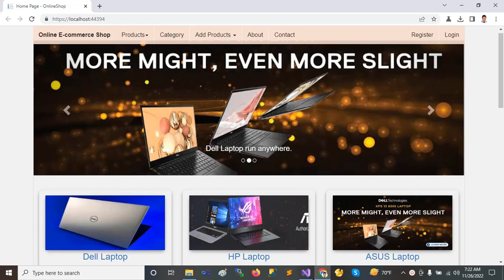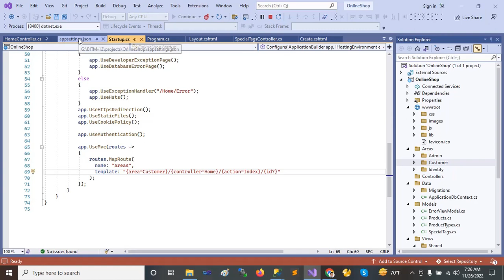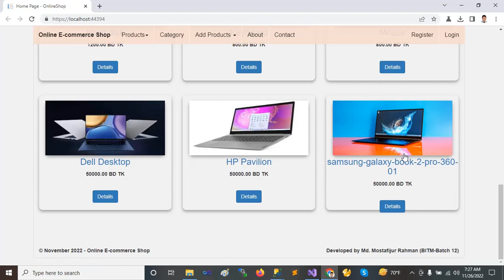Complete E-Commerce Project Using ASP.Net MVC CORE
1. Admin area:
a) Add Products
Edit
Details
Views
b) Add Special Tags and Category
Edit
Details
Views

2) Customer Area:
View Products, Category
Add To Cart
Checkout
Payment Gateway.